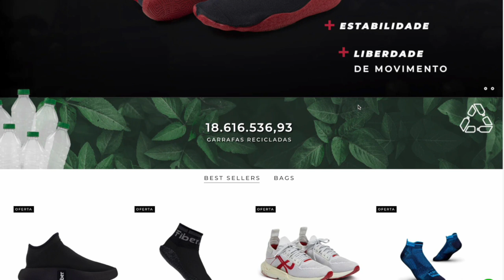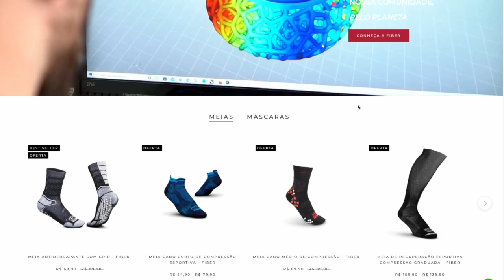Fiber tenis do futuro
Este tenis pode ser uma otima opçao para vc adquirir produtos de qualidade e pode utilizar no seu dia a adia com bleza e praticidade, gerando mais saude.